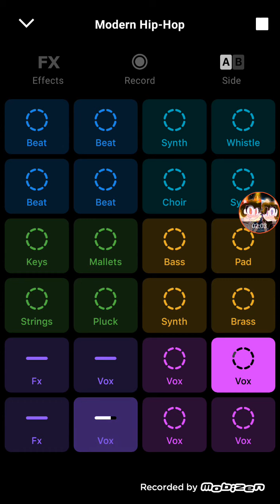Groovepad music (my first time using) WARNING : sick beats